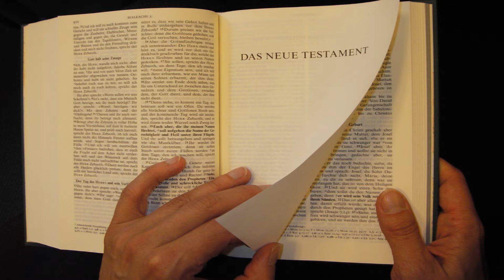Zweiter Sonntag nach Epiphanias